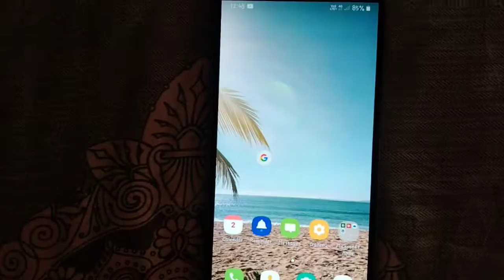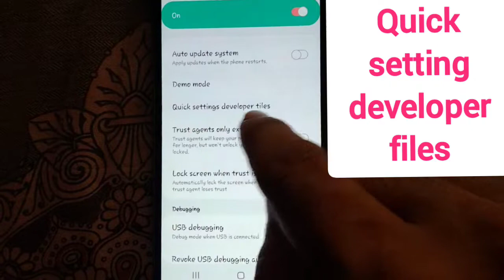How to block Camera | sensors by using developer options of your Android phone pfix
pfix

 How to block Camera | sensors by using developer options of your Android phone. In this video i will show you how you can block camera and all sensors of your Android phone by using developer options of all Android phone.